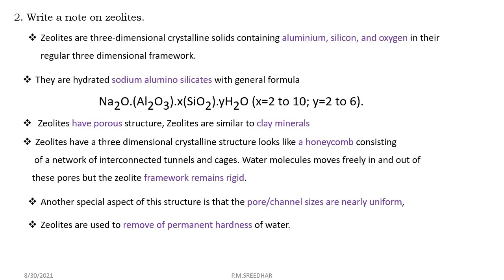12 CHEMISTRY|UNIT-2|ASSIGNMENT|p BLOCK ELEMENT|IN ENGLISHTN-STATE BOARD|P.M.SREEDHAR,P.G.T-CHEMISTRY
12 CHEMISTRY|UNI -2  | ASSIGNMENT |p BLOCK ELEMENT |IN ENGLISH TN-STATE BOARD|P.M.SREEDHAR,P.G.T-CHEMISTRY